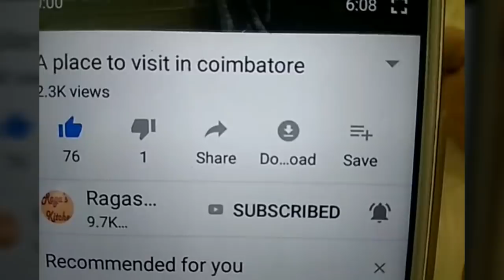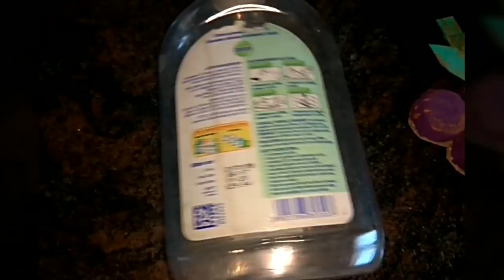இதை தூக்கி போடாதீங்க/multipurpose useful ah மாற்றலாம்//holiday kids activity//Best out of waste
Hi friends,
How to make water-bottle caps ,juice bottle caps, caps of empty bottle these useful.
Holiday kids activity
How to engage kids in holidays
Paper weight diy
Waste into useful
Useful ideas
Hope you enjoy ragas kitchen